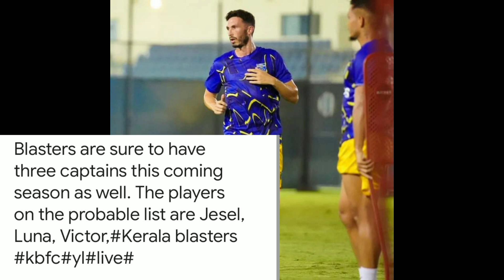ഈ സീസണിലും ബ്ലാസ്റ്റേഴ്സിന് മൂന്ന് ക്യാപ്പ്റ്റൻന്മാർ തന്നെ🤯|keralablasterslatestnews|Kerala blasters